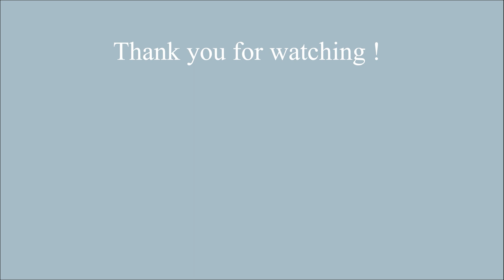Halo halo by mom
Ingredients :

- Halo halo fruit mix and beans syrup
- Ube jam
- Unsweetened condensed milk
-  Frosted milk
- Ube extract

Hi everyone ! I'm so glad to announce you that I'm finally opening my handmade amigurumi shop !

If you don't know what amigurumi is, it's super cute animals plushies made with yarn and love, they can be tiny or bulky and sweet 🧶🧸

I'm giving away 3 free random Animal Crossing villager Murphy stickers, also handmade per purchase ✏️